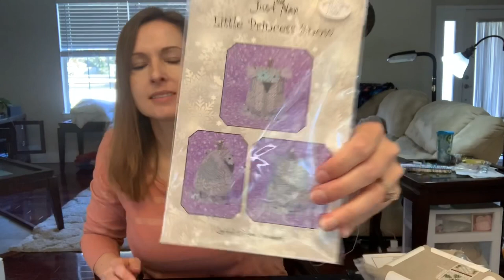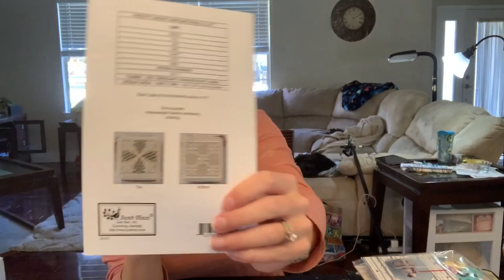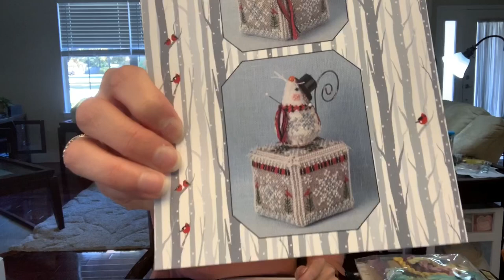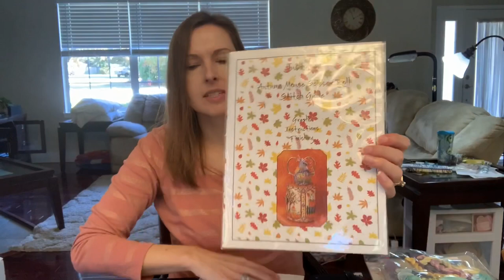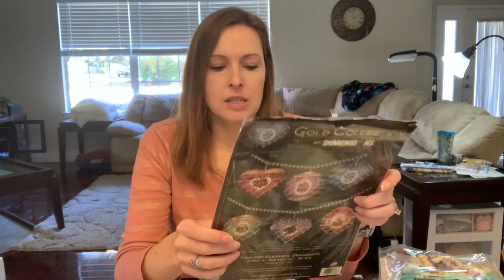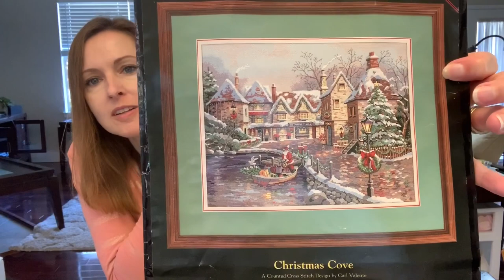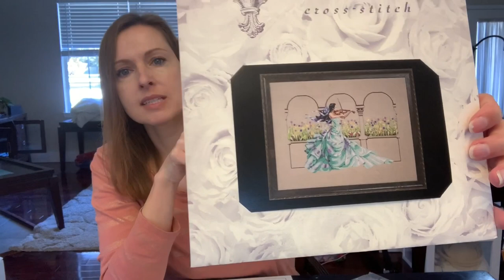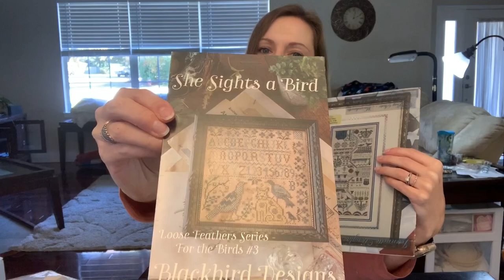Flosstube 15: End of year wrap-up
Some things I forgot to mention in the video.  The quilt I showed was the Beginner Quilt series from the FatQuarter Shop.
The finished piece I showed was the Sparking Peacock Mandala from Chatelaine